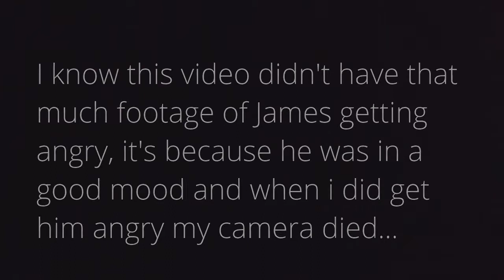Annoying my cousin (Part Five) - JakeManFlex